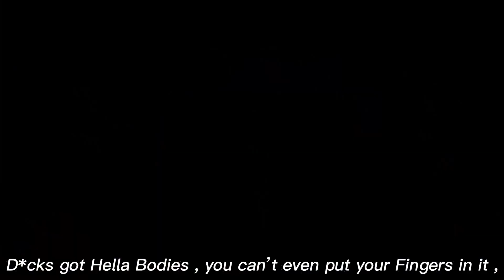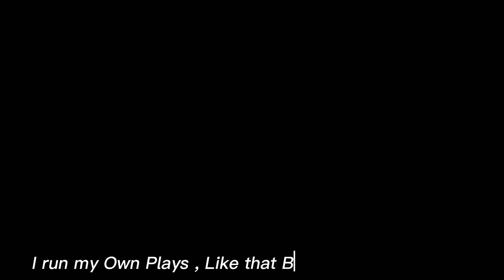Kayla Chenelle - Failure [Visualizer]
Prod. by TrueThePlug